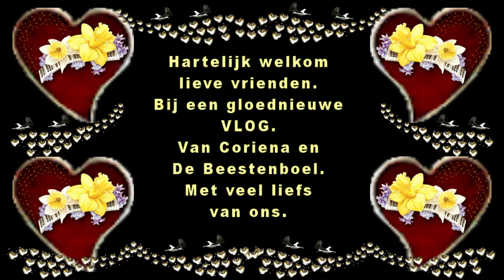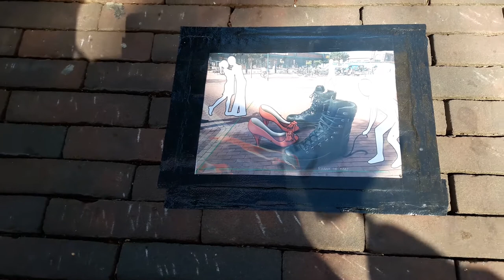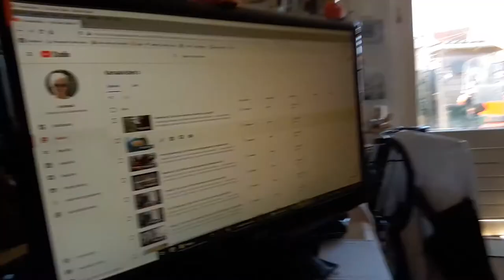Woensdag 5 augustus Rebecca komt en savond's visite van buurtjes #846